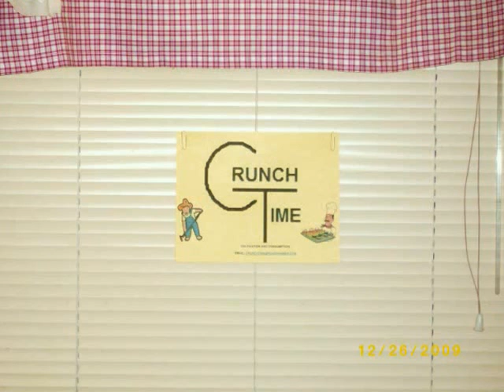Crunch Time show 59 0001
Survival gardening and cooking.
See a listing of all episodes and descriptions of contents,